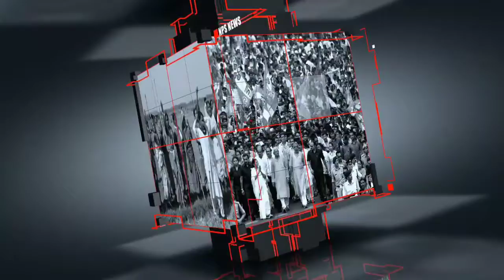16 August 2020